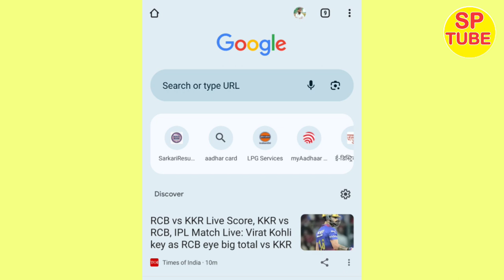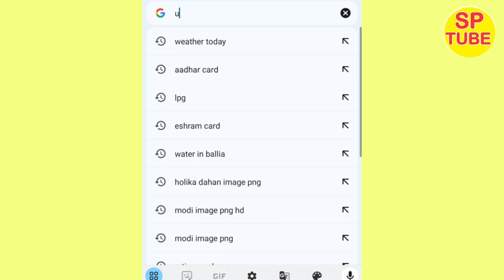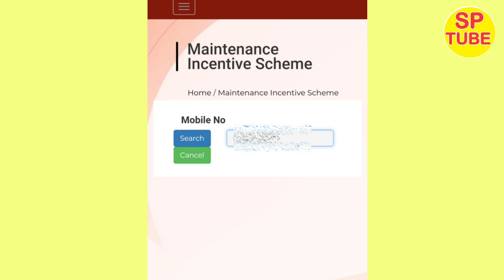eshram card ka Paisa kaise check kare/ eshram card ka Paisa kaise pata kare, how to check eshram